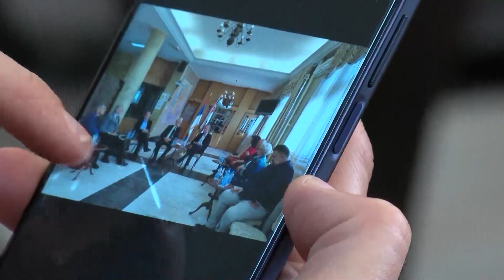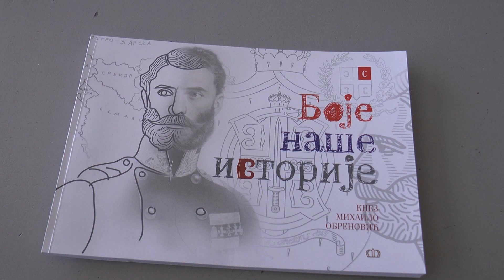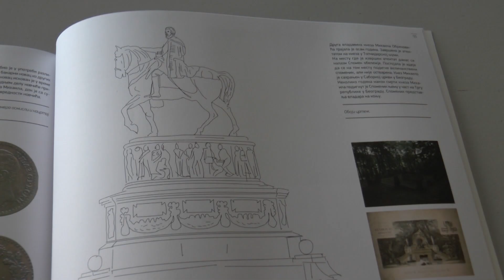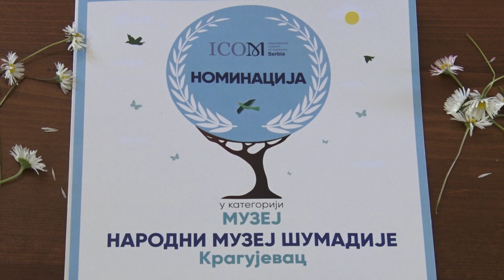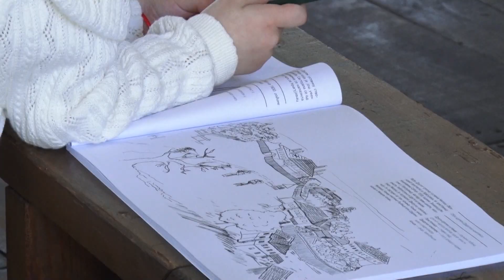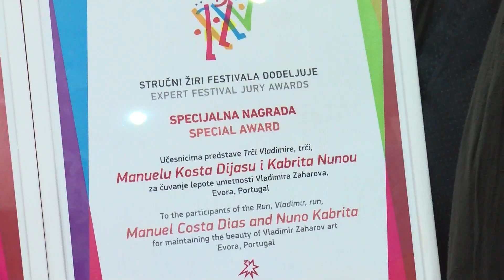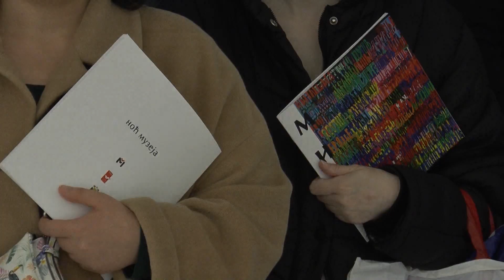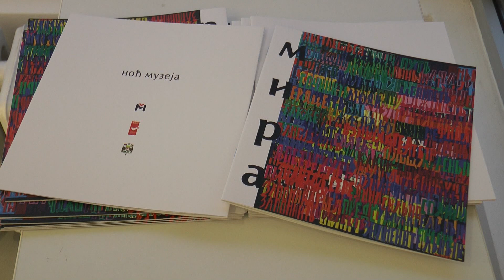Kultura: Ovacije za Stefana Milenkovića i GKO Šlezinger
Desetominutnim ovacijama publika je u Drugoj kragujevačkoj gimnaziji nagradila jednog od najistaknutijih svetskih violinista Stefana Milenkovića i Gradski kamerni orkestar Šlezinger. Organizator koncerta kome su pored velikog broja građana prisustvovali predstavnici Ministarstva kulture i grada Kragujevca je Muzički centar.